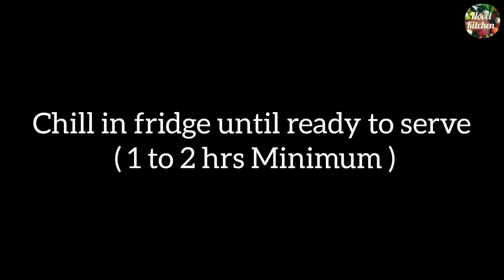Keto Eggnog | How to Make Homemade Keto Eggnog | The BEST CREAMY Eggnog Recipe | LCHF Recipe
Hello Foodies

Keto Recipe - How to Make Homemade Keto Eggnog | The BEST CREAMY Eggnog Recipe | Low Carb Beverage
INGREDIENTS :
Egg yolks - 4
Erythritol - ¼ Cup
Almond milk - 1 Cup

Yields 2 Servings ( Macros per serving )
Net Carbs : 4.15 g
Fat : 29.55 g
Calories : 307.7
Fibre :1.05 g
Protein : 6.35 g
Coconut Flour
Psyllium Husk
Almond flour

Hand Whisk
Measuring Cups Steel
Hand Mixer

Rate this video !! It will be nice & important for the development of the channel.
WRITE A COMMENT  or put smiley faces !! I will be very happy about your support !!

Already follow?? Turn on the bell icon 🔔 you will receive  new video  notification!!

low carb Eggnog , sugar free eggnog , keto holiday recipes , keto egg nog

Guide to Keto diet , what is Keto recipes ,Keto breakfast ideas,easy Keto breakfast , new low carb recipes , Keto friendly meals , instant Keto recipes